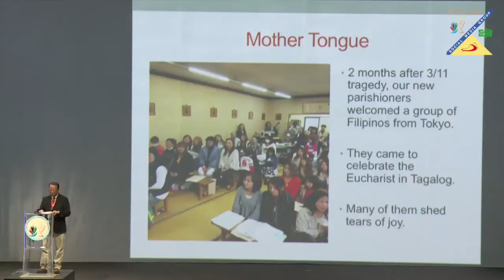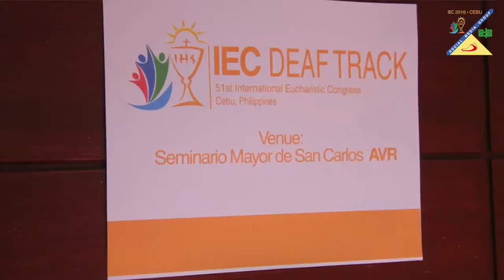51st International Eucharistic Congress | IEC Day 5 News Recap | Jan 24-31, Cebu City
News Recap from the IEC Social Media Group of the 5th Day of the 51st International Eucharistic Congress, in Cebu City, attended by thousands of local and foreign pilgrims from more than 70 countries.
51st International Eucharistic Congress 2016 - January 28, 2016
Reported by Fr. Paolo Asprer, SSP